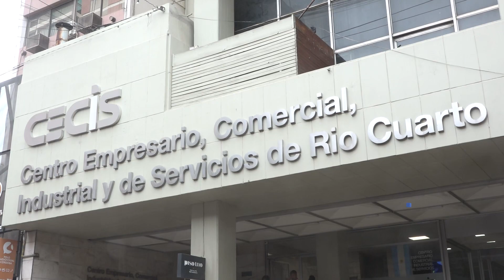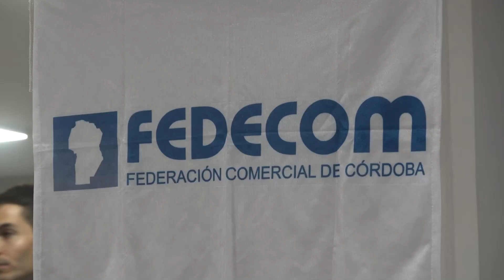Río Cuarto: FEDECOM realizó la reunión de Consejo General en el CECIS - LRTV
Se realizó ayer la reunión de Consejo General de FEDECOM (Federación Comercial de Córdoba) en el CECIS de Río Cuarto, espacio en el que se trataron temas vinculados a los Centros Comerciales Abiertos,  INACAP (Instituto Argentino de Capacitación Profesional y Tecnológica para el comercio) 2024, y se presentó el informe G6, entre otras cuestiones. En la oportunidad entrevistamos al Presidente de FEDECOM, Fausto Brandolín y a Iván Safadi, vicepresidente del sector mercantil del Cecis. - Ciclo 2024